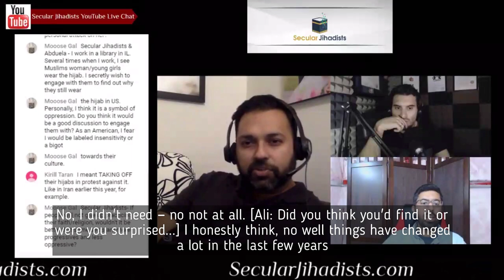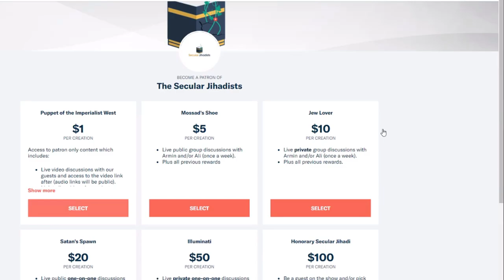What drives hard choices made by ex-Muslims?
We talk with Abdullah Sameer, an increasingly popular and influential atheist writer and YouTuber who was once a very religious Muslim.
Abdullah Sameer is an increasingly popular and influential atheist writer and YouTuber who was once a very religious Muslim. He preached Islam for fifteen years and founded popular Islamic websites like Light Upon Light and the now defunct VerseByVerseQuran. In 2016, he announced that he left Islam in a controversial video that now has over a million views. In this episode we discuss his background—his father was Ismaili and his mother Sunni—and his story of embracing religion fully only to leave it fully. We talk about his remarkable talent of engaging all kinds of people in constructive dialogue, be they Muslims, ex-Muslims or others. How can we strike that balance between honesty and compassion? We talk about that too—and more. Don't miss this!